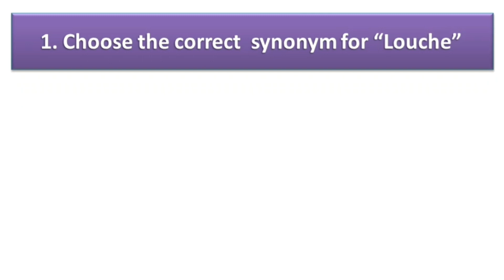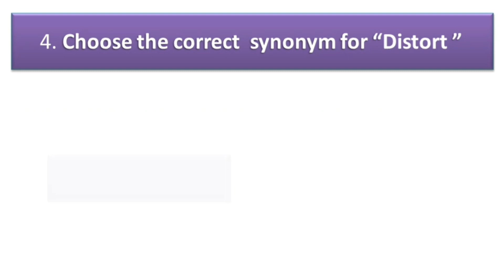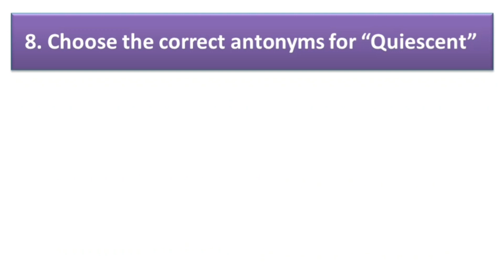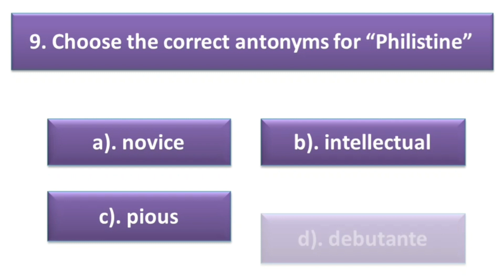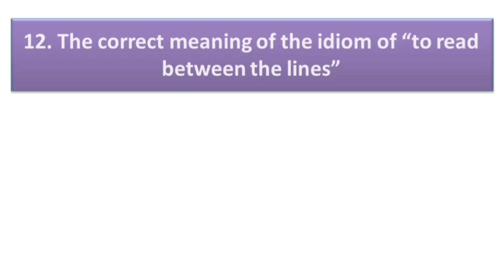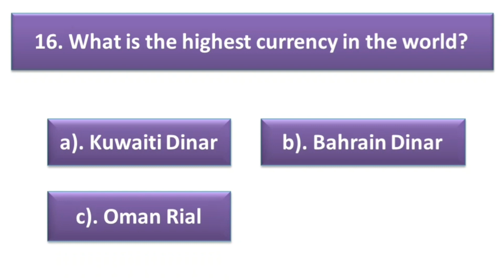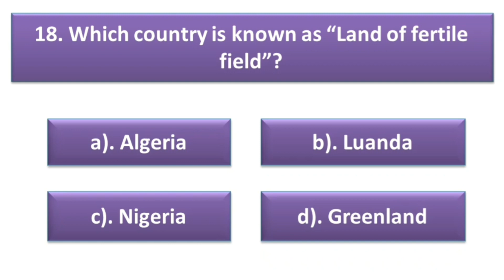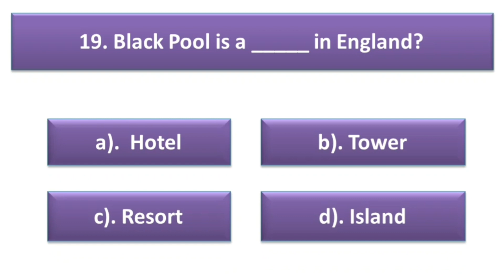District Sports officer MCQs||DSO Test Preparation Series|| Part-1